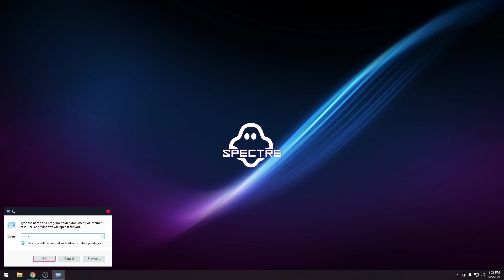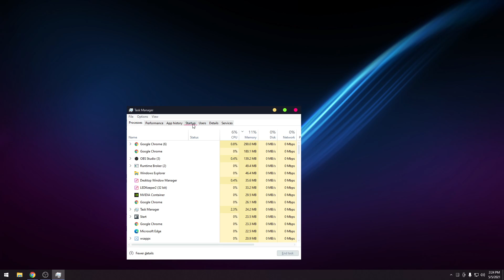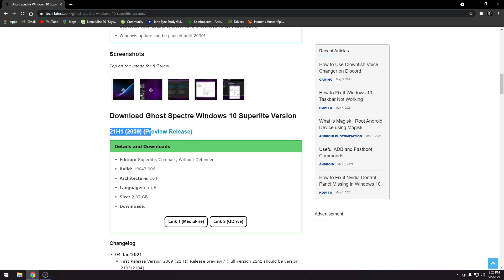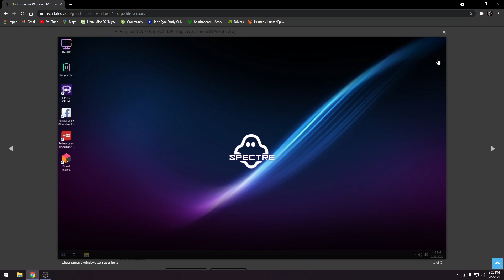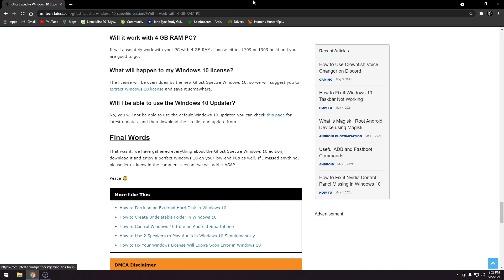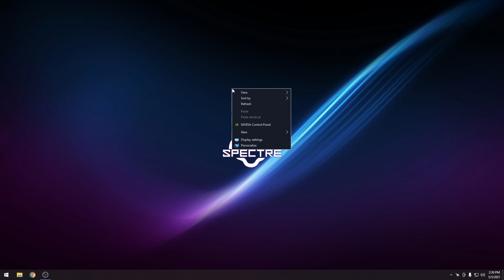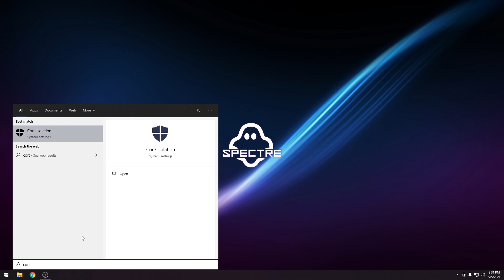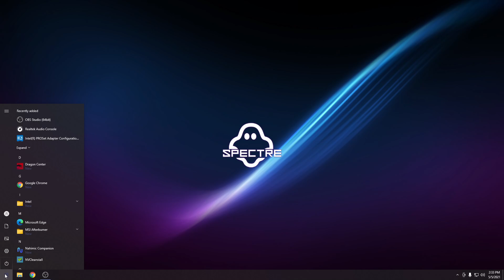Windows 10 build ment for gamers! Windows 10 Ghost Spectre review and is it worth using?